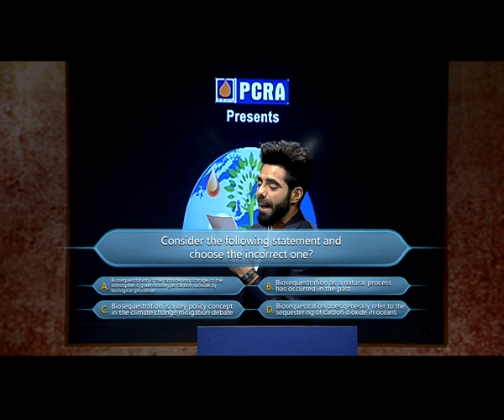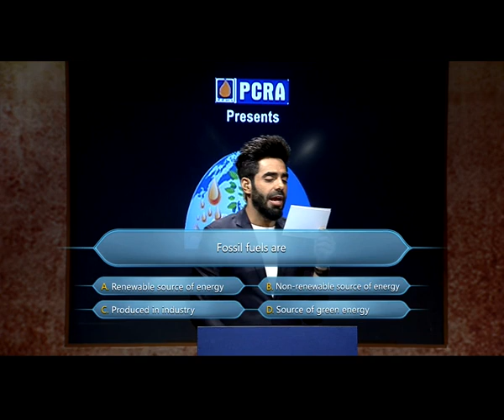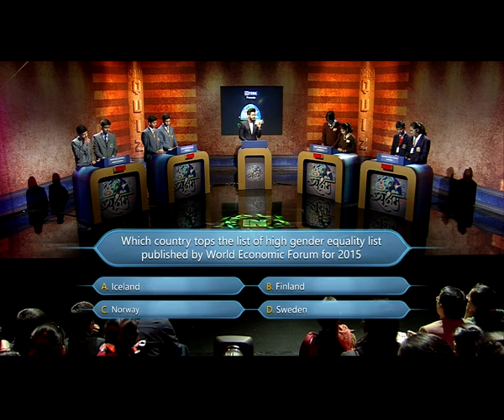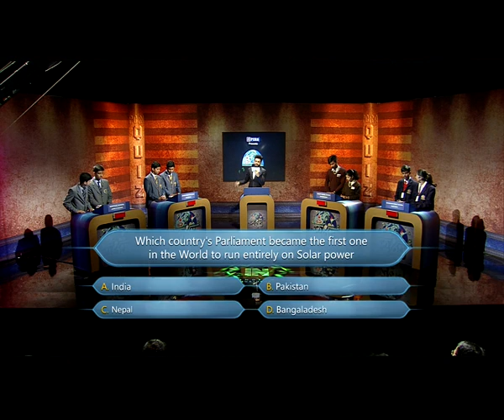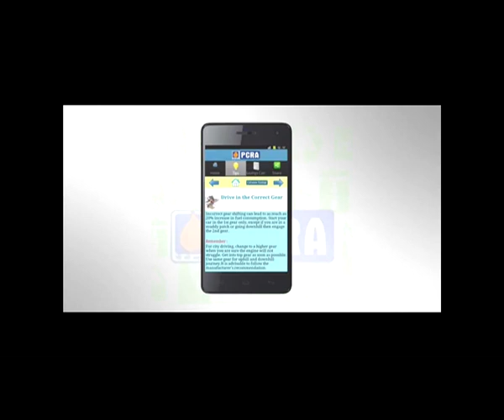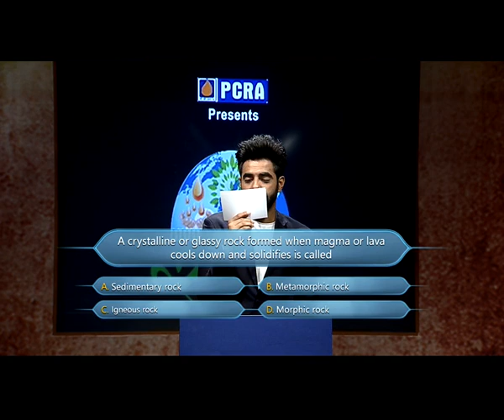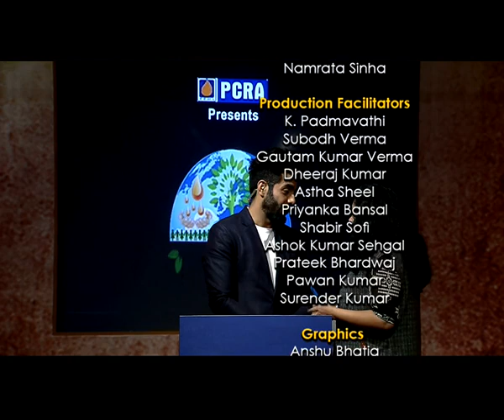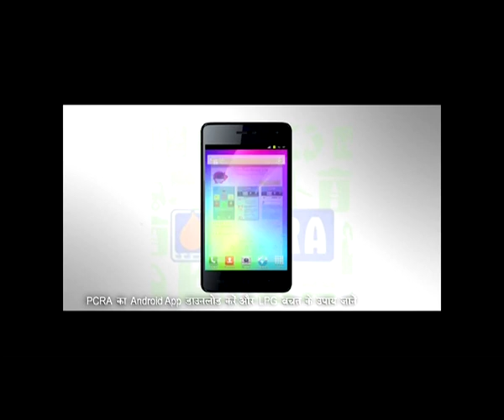Finalists of all Four Zones On Doordarshan Channel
Witness the Marvellous experience of watching the finalists of all Four Zones On Doordarshan Channel